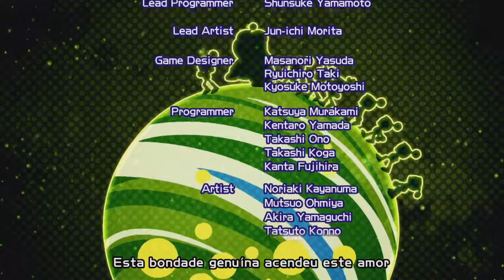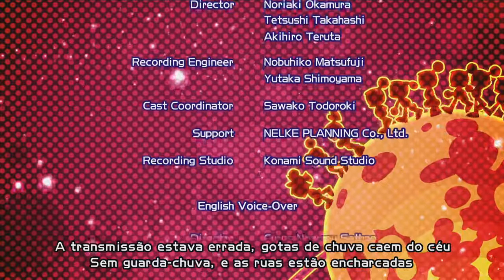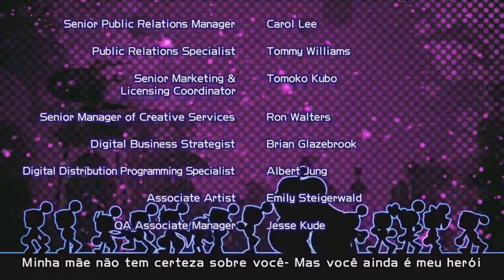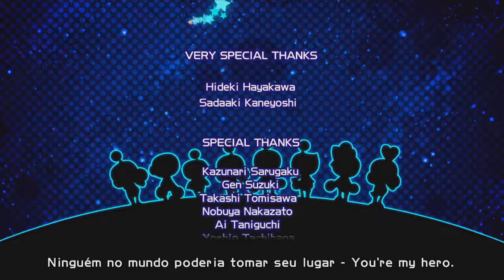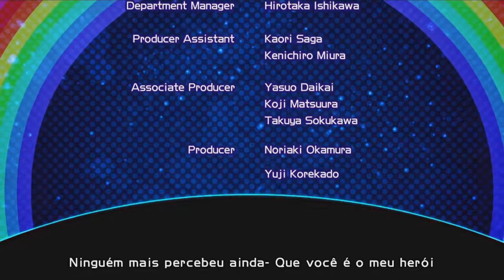Super Bomberman R - #6: O Que é um Bomberman? Uma Miserável Pilha de Bombas !!!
Fala pessoal, hora de enfrentar de uma vez por todas nosso vilão Buggler mas sem antes enfrentar um robô gigante...e claro, nada melhor que um super vilão para derrotar outro super vilão !!!

Vamos jogar / Detonado de Super Bomberman R para PC (STEAM) em Português !!!